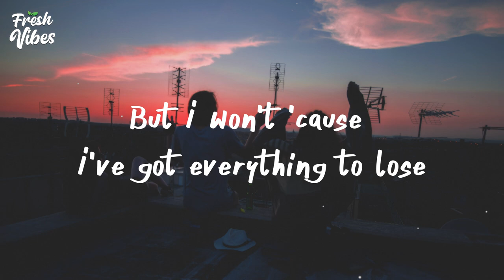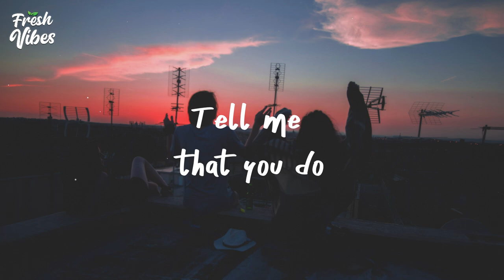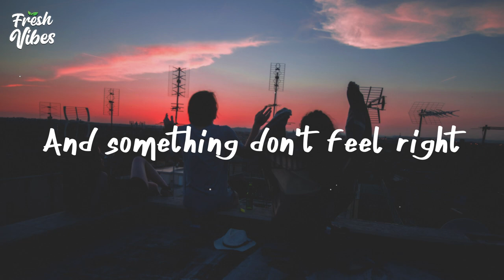Olivia Lunny - Think of me (Lyrics)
▬▬▬▬▬▬▬▬ ♪ Lyrics ♪ ▬▬▬▬▬▬▬▬▬▬

We're at the same place at the same time
Do you see me I hope you do
I wanna ask about your new place
But I won't 'cause I've got everything to lose

I picture us on a Friday night
I remember
Our last summer
Now I wonder

When you're with somebody else
When you're drinking by yourself
Tell me that you do

When you're driving home at night
And something don't feel right

I hope that I can be dishonest
If you tell me you're at ease
I guess I'll learn to love the seasons
If I don't then i'll be broke it's bittersweet

I remember
Our last summer
Now I wonder

Tell me that do
Do you think of me
Cause I think of you

Last summer we were lovers
Made one mistake lost each other
Last summer we were lovers made one mistake